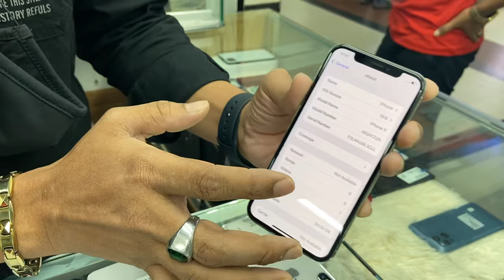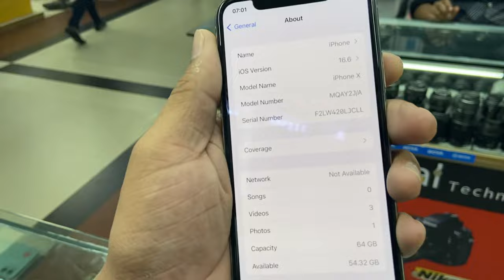Iphone X offer price| Used Iphone X 64 Gb| Apple touch BD| Basundhra City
2Year Service Warranty

7 Days Replessment

                      Level 6..Block D..Shop No:43,56,57
                      Bashundhara City Shopping Complex
                      Panthapath Dhaka

. Farhan..01874745505 🥰🥰imo

                       Level 1..Shop No:11
                       Eshakha Plaza,Moghrapara
                       Chowrastha,Sonargaon,Narayangonj